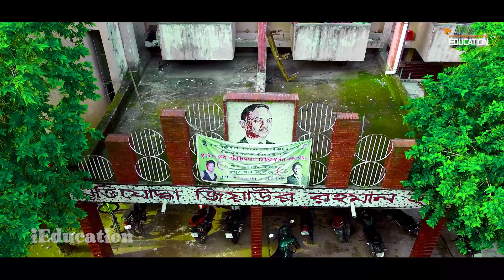মুক্তিযোদ্ধা জিয়াউর রহমান হল | ঢাকা বিশ্ববিদ্যালয় | শিক্ষার অগ্রযাত্রায় বাংলাদেশ